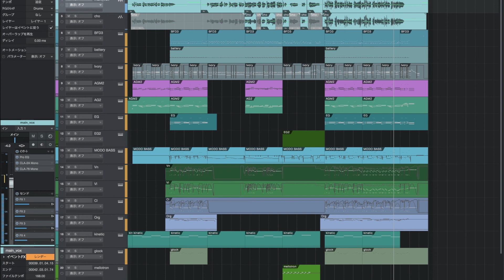虹色のメロディ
その昔、コンペで没った曲を公開して供養しています。

虹色　たったひとつの
音を紡ぐ　重なり合う
書き綴った　黒い羽根
鳴らす　鳴らす　七色の調べ

しとしと　降り続ける　雨の中で流す
お気に入りの曲で　夢を見てる
ゆらゆら　通り過ぎてく　雫の跡
払う　右手で掴むのは　夢のようで

愛して　白と黒は
変わるよ　君の手で七色に

色とりどりのリズム
ふたつ　みっつ　体揺らして